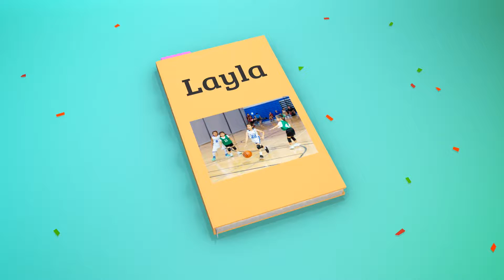Layla Birthday Highlights